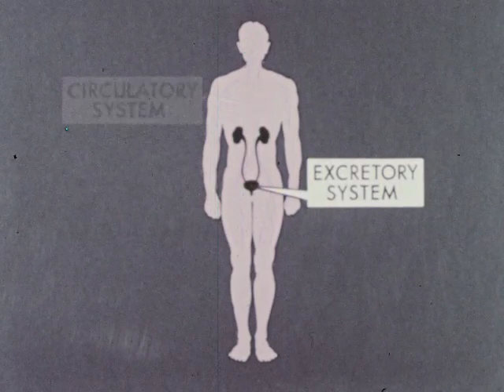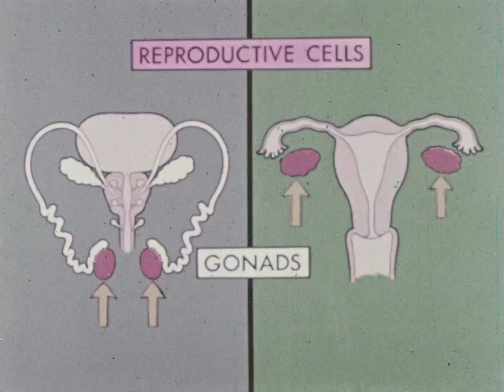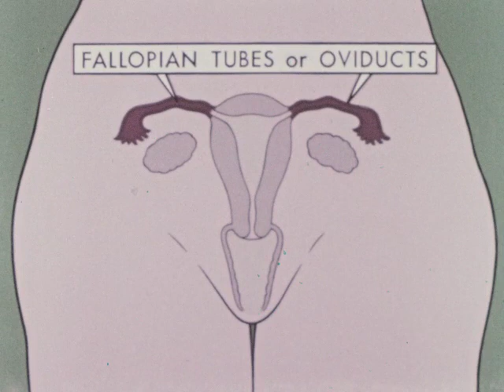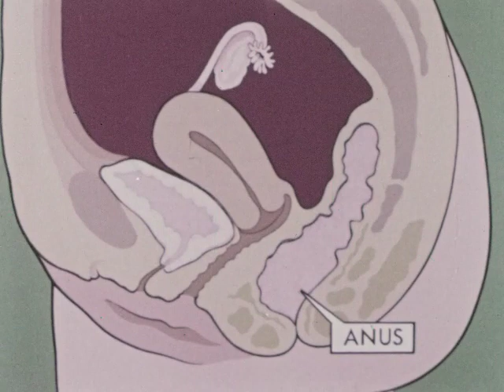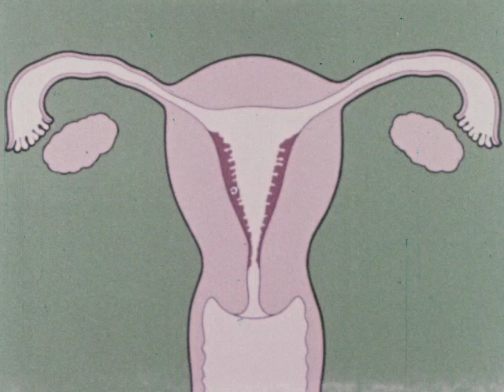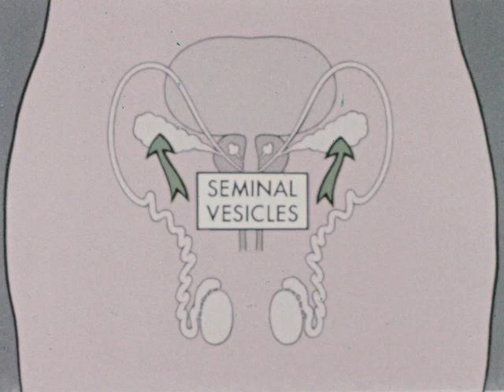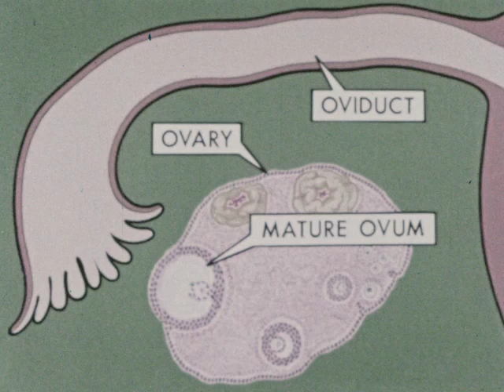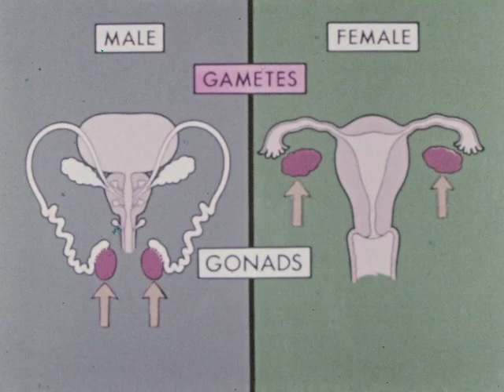The Human Body: Reproductive System (1959)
Uses animation and photomicrography, including fertilization of a human ovum, to present a clear and objective description of the human reproduction system. Shows similarities and differences between male and female reproductive organs, locates them in the body, and describes the specific functions of each in the creation of new life.